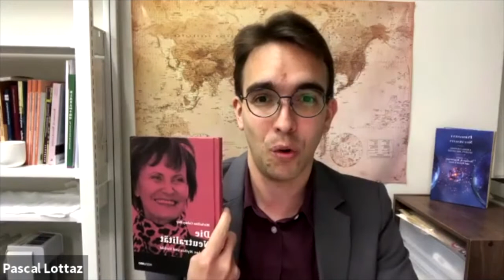Swiss Neutrality: Between Myth and Paradigm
Micheline Calmy-Rey was the first (and so far only) female Head of the Federal Department of Foreign Affairs—aka Switzerland’s foreign minister—and served as President of the confederation, twice. Currently, she holds the position of invited professor at the University of Geneva.

In 2020, Mrs. Calmy-Rey wrote a book on Switzerland’s neutrality with the German title “Die Neutralität: Zwischen Mythos und Vorbild” (Neutrality: Between Myth and Paradigm). Thereby, she has become one of the latest Swiss public intellectuals to contribute to a body of literature with a long tradition. From international lawyers like the eighteenth century Emmerich de Vattel, over diplomats like Camile Gorgé, to bureaucrats like Rudolf Bindschedler and academics like J.M. Gabriel, Swiss thinkers have been contemplating neutrality for Switzerland and beyond.

Today, neutrality towers prominently over the alpine nation. To many Swiss, the idea of neutrality in foreign affairs is as natural as direct democracy for its internal political process. A recent study by the Center for Security Studies has found that public support for neutrality has been increasing to an all-time high. In 2020, 96-percent of Swiss thought that neutrality should remain a pillar of their country’s foreign policy.

However, what does that concretely mean for Switzerland’s current security situation, for its diplomacy, and its foreign policy? In her book, Mrs. Calmy-Rey considers the impact of Switzerland’s decision to join the United Nations in 2002, its application for a seat at the Security Council, the internal political situation, and various voices of critics and supporters of the neutrality concept for Switzerland’s future.

In this presentation, Mrs. Calmy-Rey will be talking about her motivation to write this book, explain her main arguments, her views on the way neutrality is headed, and how it could serve as a paradigm beyond the country’s borders.